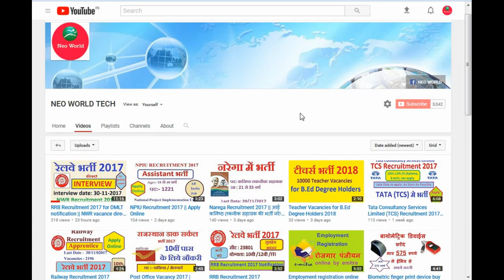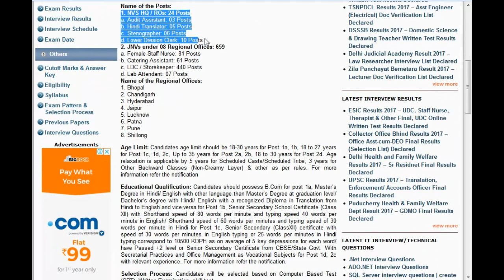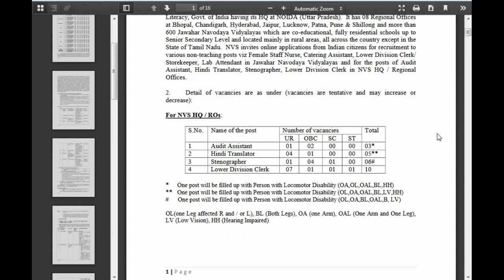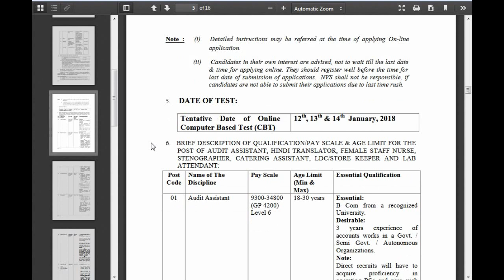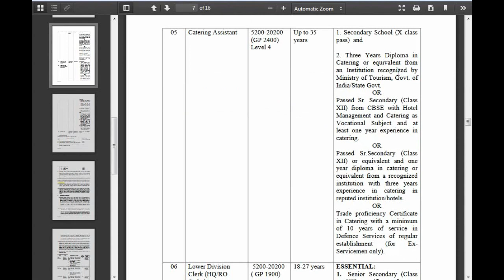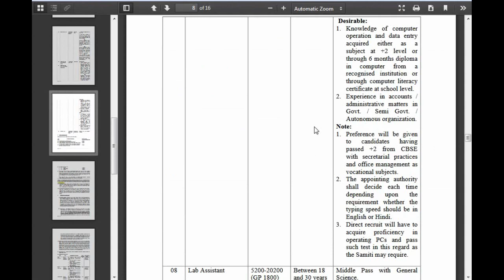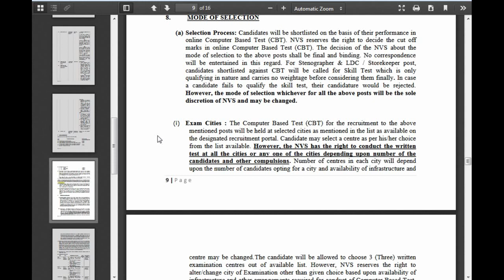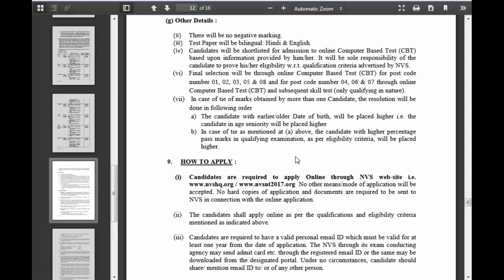How to Apply for NVS Recruitment 2017 Notification || Fill Online Recruitment Form